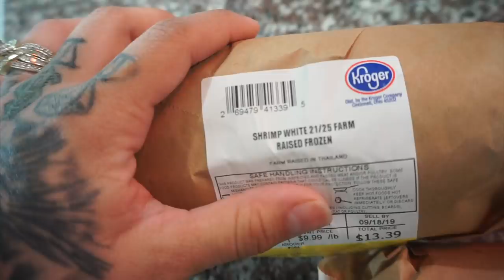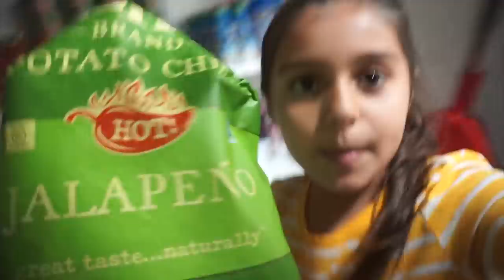YOU SAID WHAT ??!! (LUCIANOTV WEBISODE)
YOU SAID WHAT??!!
(LUCIANOTV WEBISODE)